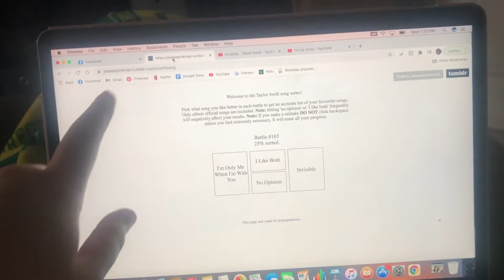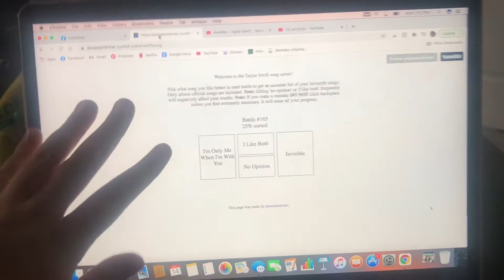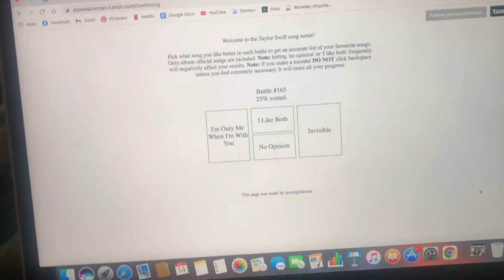Worlds Best Salad & Surprise gifts! Vlogmas Day 4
Thanks for tuning into vlogmas day 4 for my 12 days of vlogmas!